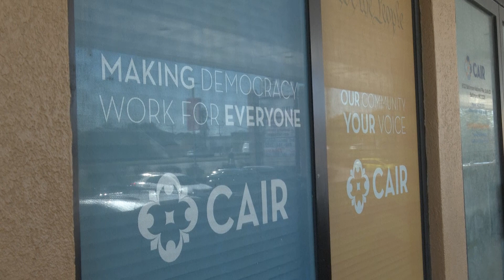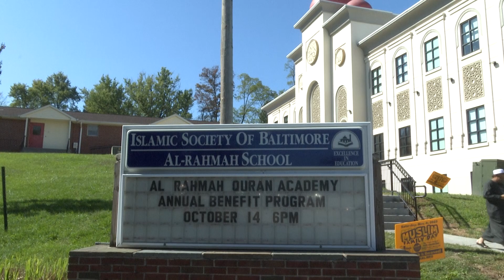Maryland Muslim communities fear rise in hate crimes amid Israel-Hamas conflict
BALTIMORE- Misconceptions and stereotypes about the Israel-Hamas conflict are fueling Maryland Muslim communities fear of being the victims of hate crime. The Maryland chapter of the Council on American and Islamic Relations discusses how communities are keeping safe and combating false narratives.